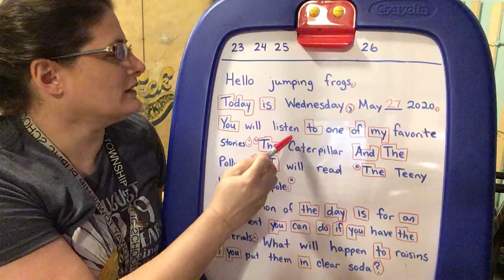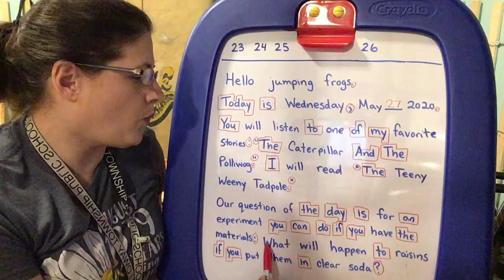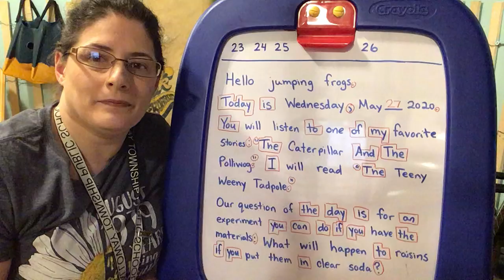Morning Meeting 5/27/20